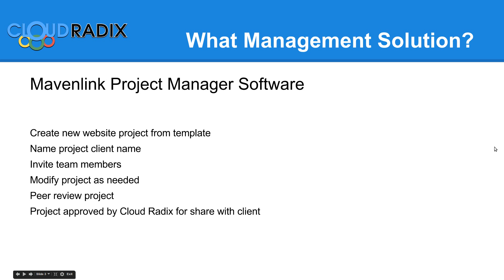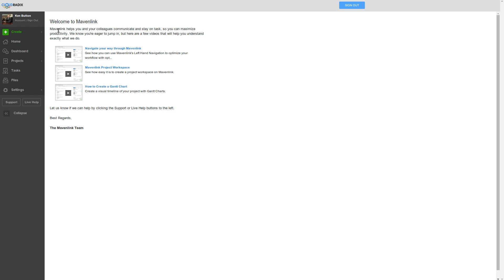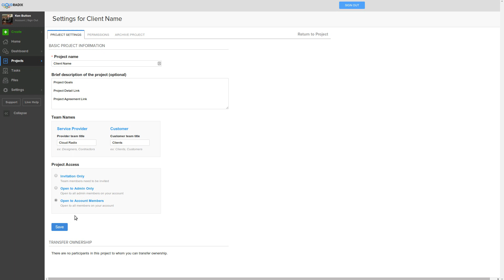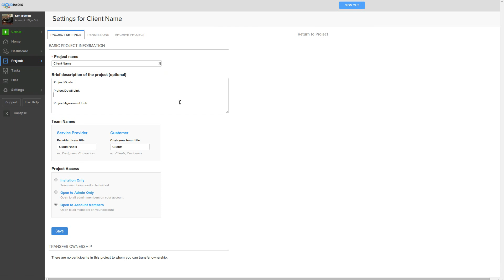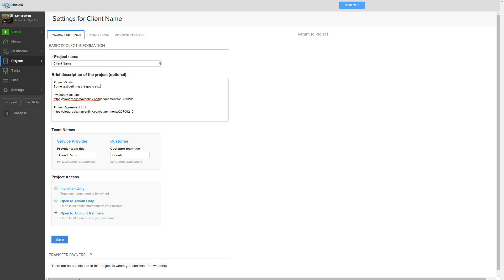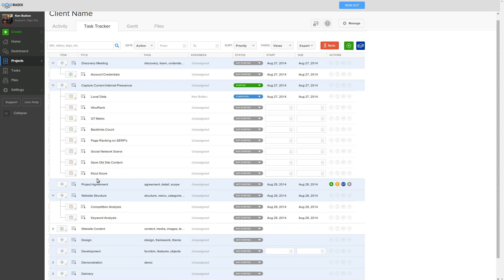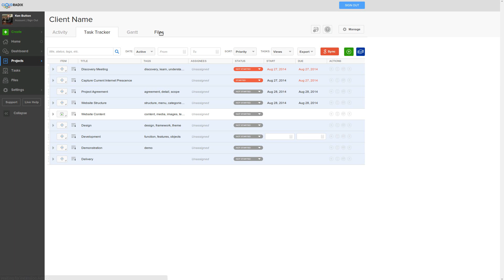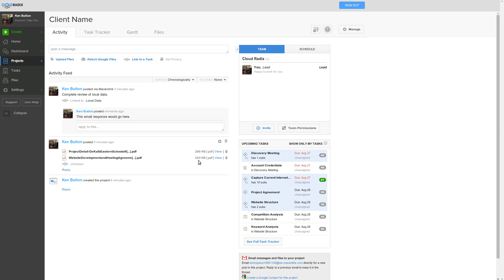Cloud Radix New Website Process Project Management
At Cloud Radix we strive to improve daily on communication and collaboration inside and outside our office. In this video we review our Project Management phase of our New Website Process showing prospective clients, current clients, students and even our competitors one of the many ways we meet and exceed customer expectations.  Cloud Radix provides web design / development, app development, SEO, SEM, SMM and reputation management for local, regional and national clients - based out of Auburn, Indiana.